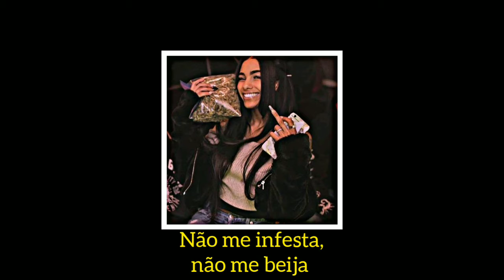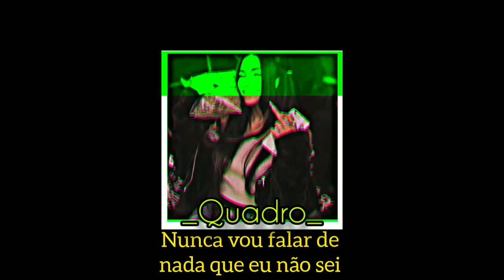Sidoka - Quadro - (Letra)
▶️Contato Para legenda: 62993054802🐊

Increvam - se no canal pra ajudar noix, e ative o sino pra ficar por dentro dos lançamentos!🔔

▶️Lírica dos Trap quase Todo dia✓ !